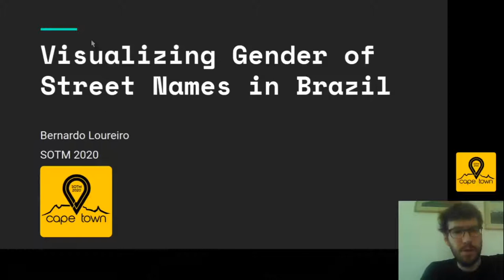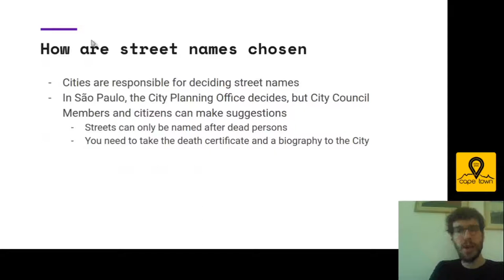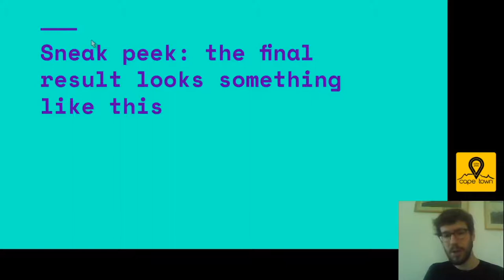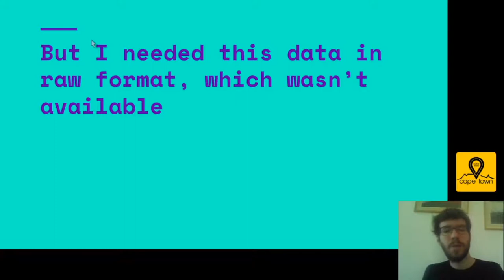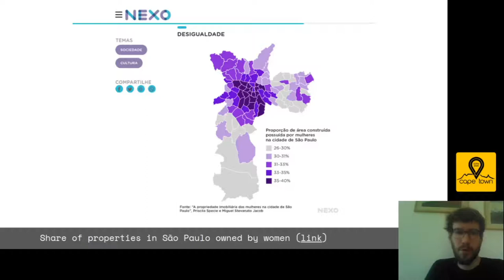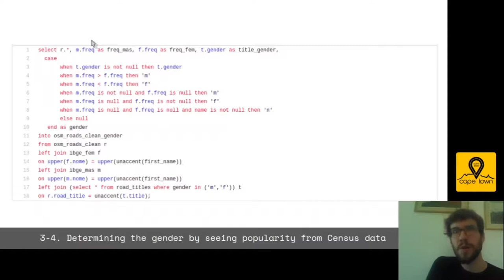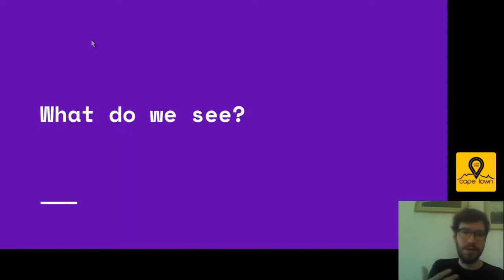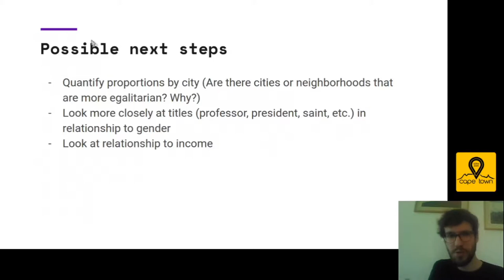2020: Visualizing Gender of Street Names in Brazil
How I used OSM data to visualize gender disparity in street names for all of Brazil. The result shows how women are underrepresented in street names in the country, and raises questions on who is chosen to be commemorated in street names.

Using OSM road data and a database of gender popularity for names, I created a map visualization to show gender disparity in street names in Brazil. Streets named after women represent only a small proportion of the streets in Brazil. This proportion is even smaller when we consider the length instead of the number of streets.

In Brazil, streets are typically named after prominent historical figures, including politicians, business people, military, religious figures, artists, and academics, among others. The small representation of women among these reveals who is chosen to be regarded as prominent, and thus commemorated in a street name, and who isn't.

Another interesting aspect is that the map allows up to see certain areas and neighborhoods where female street names predominate. Upon quick visual examination, these appear to be usually in neighborhoods at the periphery of large cities. More in-depth research could indicate if there's a spatial pattern here and if it is related to other social phenomena.

The interactive map was based on the Road Orientations Map by Vladimir Agafonkin. I used Mapbox and mbtiles for the map visualization. To process the source data, I used Geofabrik extracts of OSM data and Postgres / PostGIS scripts.

Bernardo Loureiro